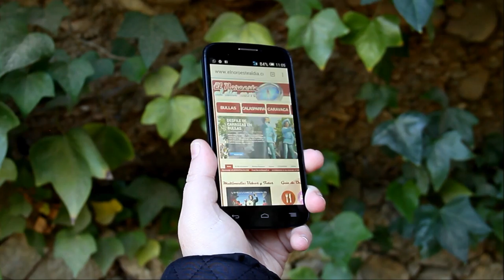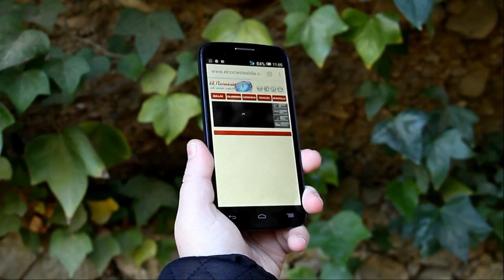2016_02 Vídeo #1 Spot Promocional El Noroeste al día . com Conecta con Nosotros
by zAkAtYn | Vídeo #1 Spot Promocional portal WEB La Comarca del Noroeste de la Región de Murcia, España. Febrero 2016.

CONECTA con TU Comarca... Bullas, Calasparra, Caravaca de la Cruz, Cehegín y Moratalla